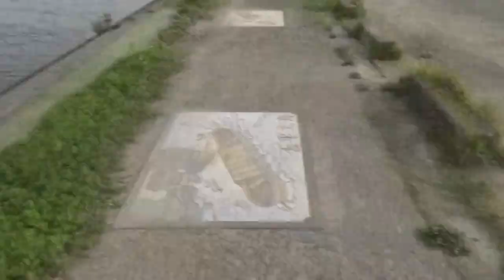【フリックシェイク】のジグヘッドワッキーが、おかっぱり大会第3戦を制したよ。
ロッドマンWEBサイト

Twittter　ガイドやおかっぱり大会リアルタイム更新です。

【ロッドマン紹介】
　・平日・日・祭日　12〜19時
　・定休日　水曜日（祭日は営業）
　・バスボート使用の遠賀川バス釣りガイドサービス
　・遠賀川アルミレンタルボートもあります

ブラックバス釣りが大好きで自分でルアーショップをはじめてしまいました。
小さいお店ですが遠賀川釣れ筋ルアーの品揃えには自信があります！
通信販売も11000円以上お買い上げで送料無料にて好評発送中！
WEBサイトも是非見てくださいね！

O.S.P　ジャッカル　イマカツ　エバーグリーン　レイドジャパン　ノリーズ　DSTYLE　ZAPPU 　T.H.タックル　メガバス　シマノ　ダイワ　フィッシュアロー　バークレイ　ゲーリーヤマモト　ケイテック　サワムラ　ベイトブレス　ボトムアップ　ガンクラフト　デプス　東レ　ZPI 　ジップベイツ　スティールハント　ZEAL サンライン　霞デザイン　リューギ　FINA NBCトーナメント用品 その他、お取り寄せお気軽にご相談下さいませ。